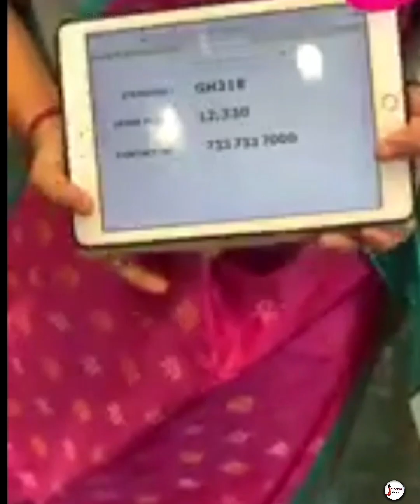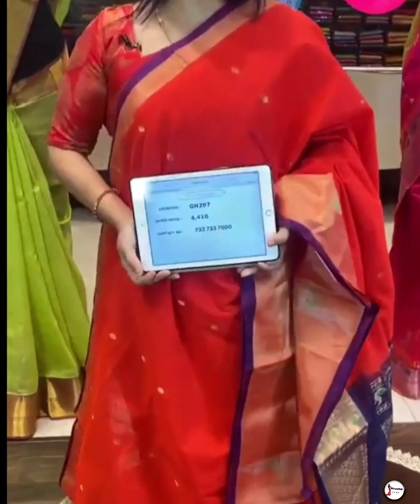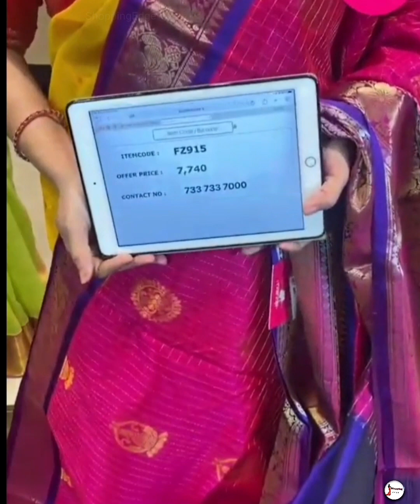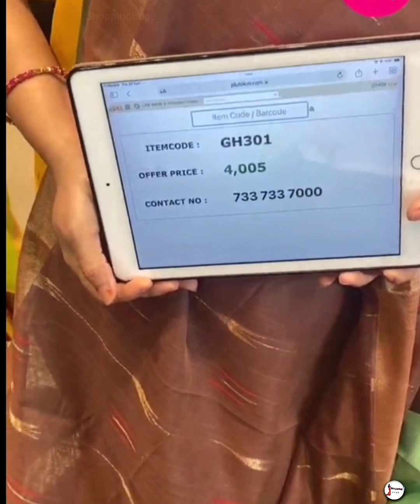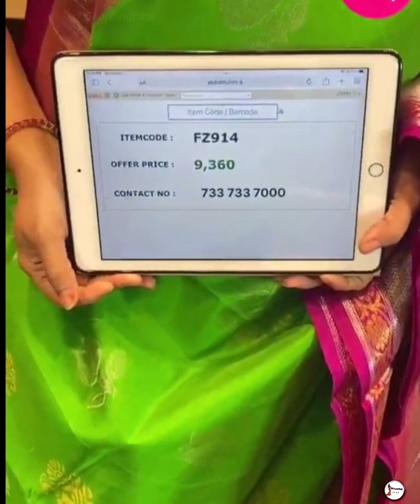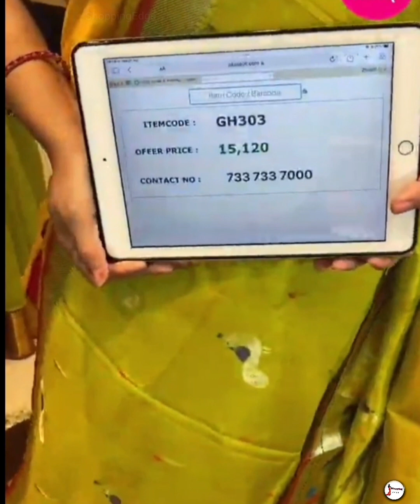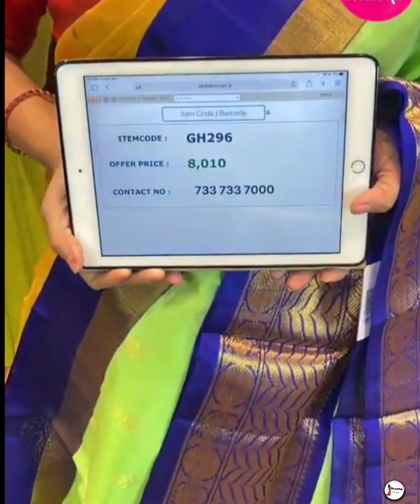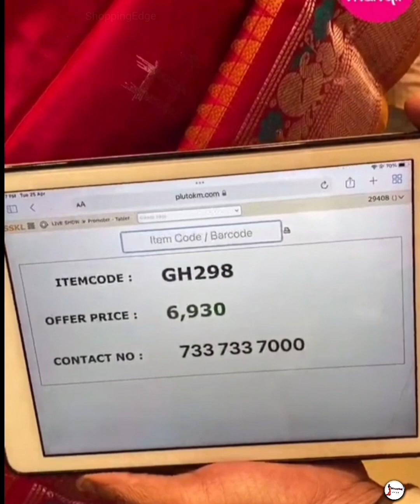Kuppadam Sarees @ Weavers Price Valid For 24 Hours | Brand Mandir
Kuppadam Sarees @ Weavers Price Valid For 24 Hours | Brand Mandir LIVE